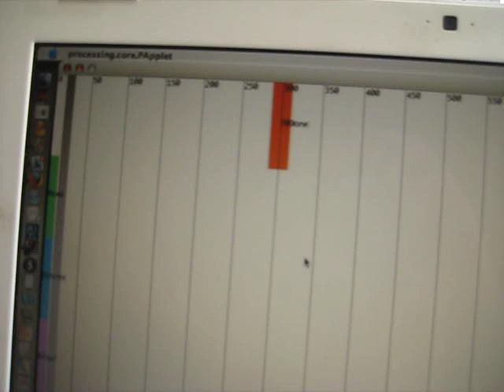Simple Pressure Sensor 1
Eeonyx black piezo-resistive fabric with conductive adhesive copper tape